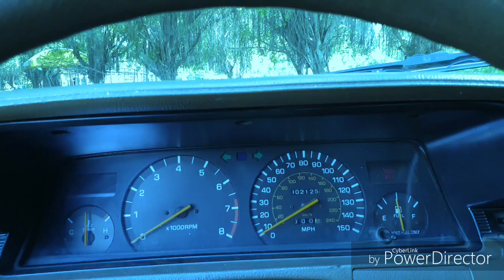LẠC VÀO RỪNG NGUYÊN SINH GÒ THÁP, DU LỊCH GÒ THÁP, TRAVEL GO THAP - Vvo.tv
LẠC VÀO RỪNG NGUYÊN SINH GÒ THÁP, VVT.TV